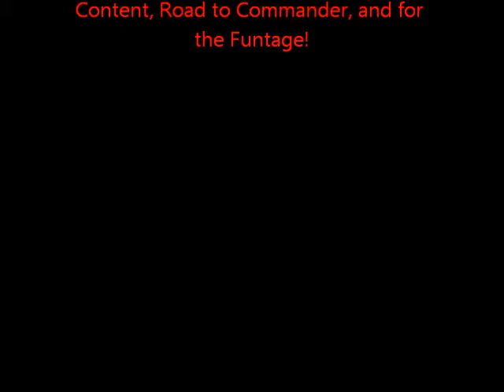Bo2 gameplay-Nerik Killing it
Yea i show off some gameplay of nerik1988 going beast mode. Yea well sort of beast mode.